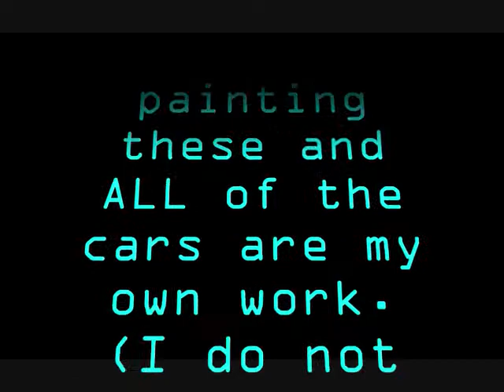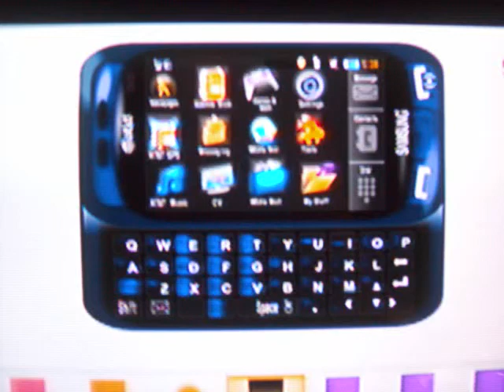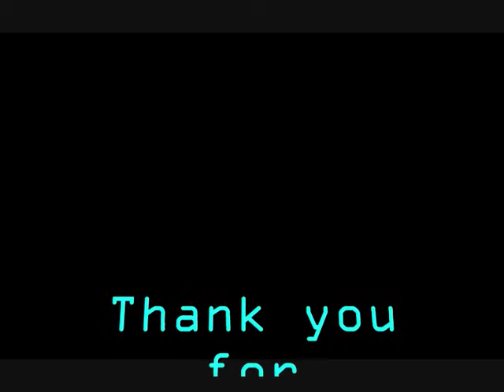Fish's Forza 3 painted cars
Here are some of the cars i tuned and painted in my Forza 3 garage. I put a lot of time into each one and i hope you enjoy.